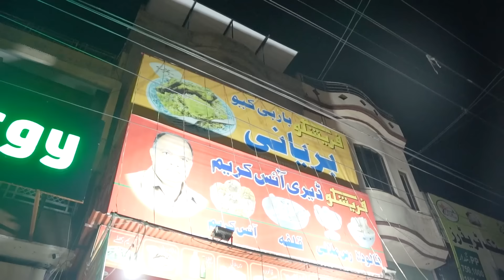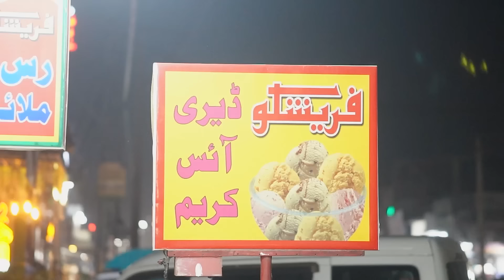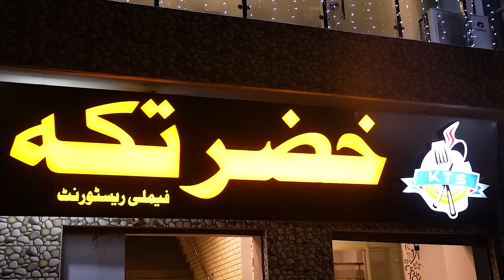MOST POPULAR MUTTON OF PAKISTAN IN GUJRANWALA | KIHZER TIKKA SHOP | RASMALAI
In this video, I'll be sharing the most amazing and popular mutton chaamp and tikka from Gujnranwala from World Famous Khizer Tikka Shop.